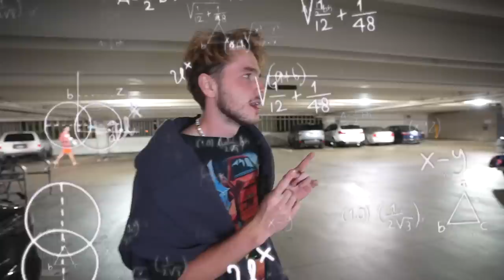this is what happened at her surprise birthday party!!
Listen to my newest single - MISS ME:
If you read this far, you're my FAVORITE! Comment "BIRFDAY!!" so I know :)